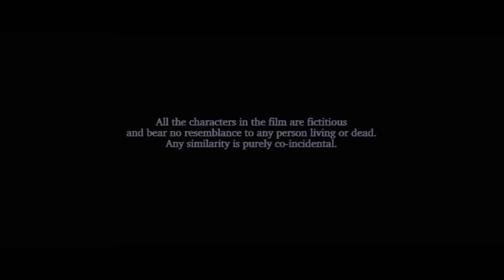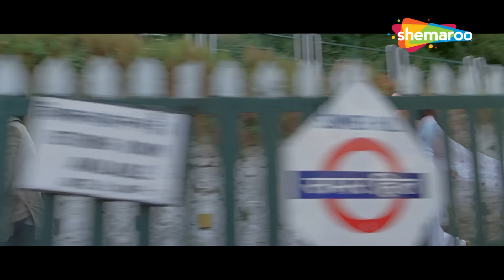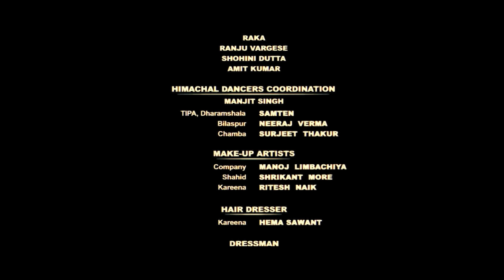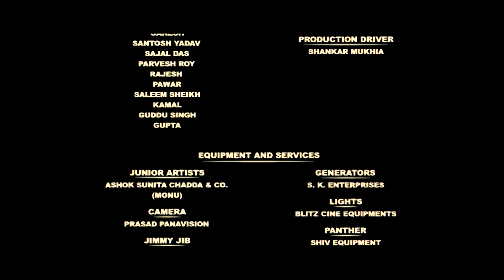क्यों हुआ था करीना को शाहिद से पहली नज़र में प्यार?_रोमांटिक बॉलीवुड मूवी_Full Hindi Movie_जब वी मेट